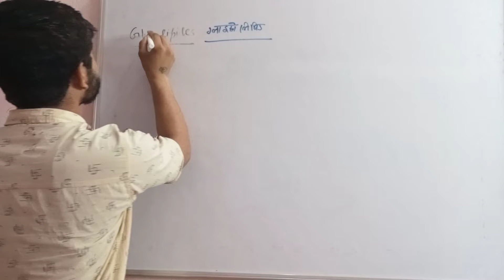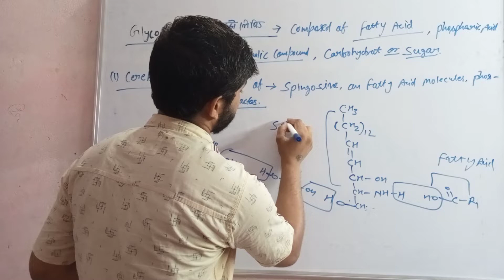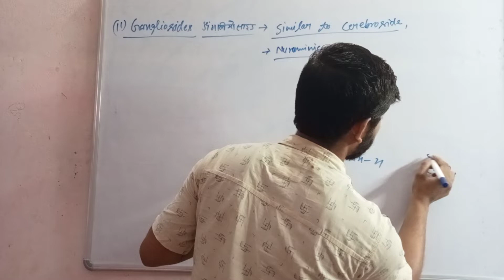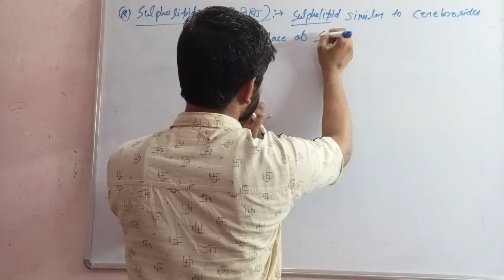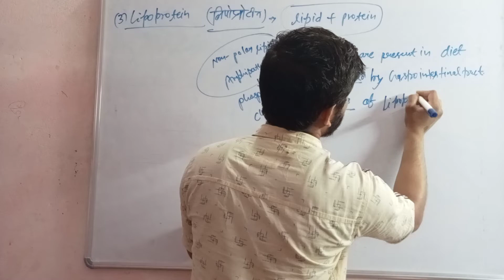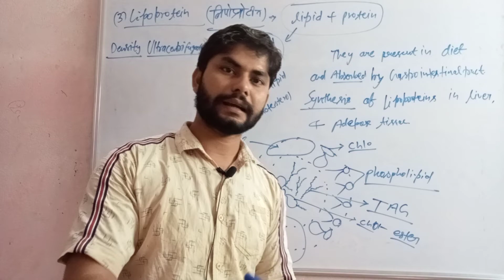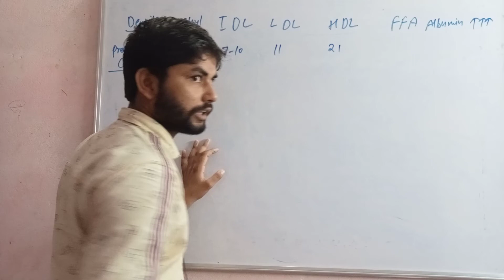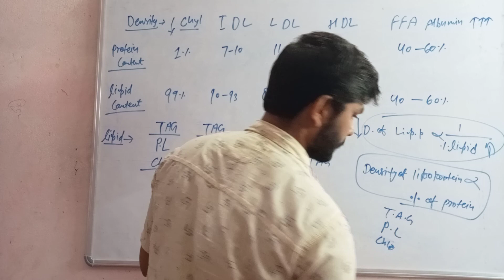Lec-09।।ll Sem Zoology Unit 1।।Biochemistry 09।।Glycolipid।।Sulpholipid।। Lipoprotein।।Bsc world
Lec-09।।ll Sem Zoology Unit 1।।Biochemistry 09।।Glycolipid।।Sulpholipid।। Lipoprotein।।Bsc world Amar Singh

⬜Bsc first year student ke liye complete Zoology in 20 days।। Zero fee मे।। Bsc world Amar Singh

⬜Fajan's rule।। फाजान नियम।। Bsc 1st।। Neet।। Jee।।Class 11 chemical bonding।। Chemistry।।

bscworld-amarsingh
bscworld-amarsingh
bscworld-amarsingh

⚫Pdf uploaded soon 😇😇😇.